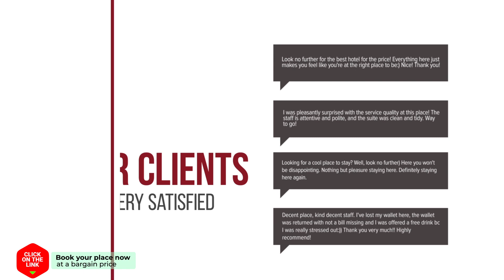Zeelust hotel review | Hotels in Noordwijkerhout | Netherlands Hotels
Zeelust hotel video review. Hotels in Noordwijkerhout, european 3 stars hotels.